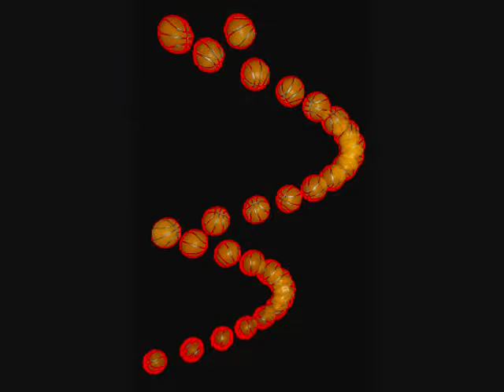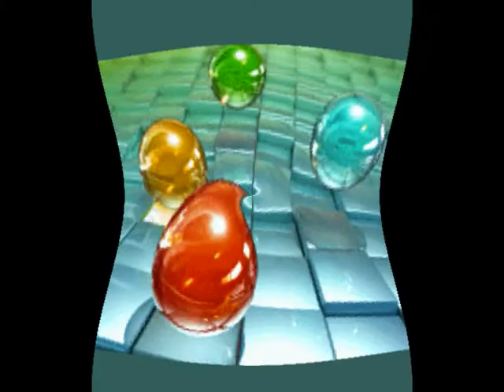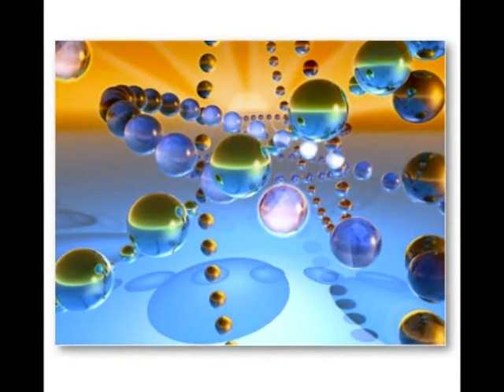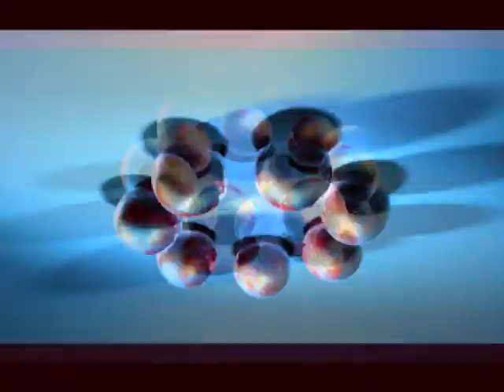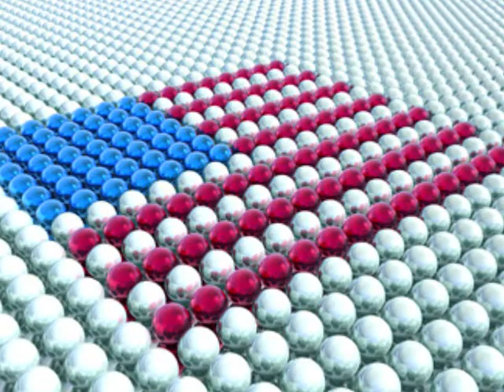Bucephalus Bouncing Ball-Aphex Twin "Marble Madness"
It's a compilation of photos of many different marbles including computer animation images of marbles. The song is Bucephalus Bouncing Ball from the Aphex Twin.